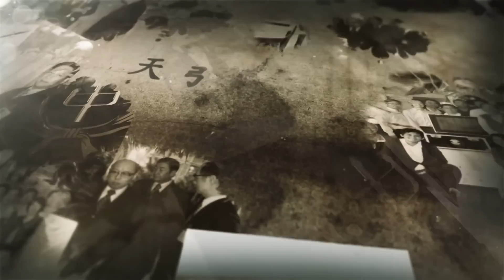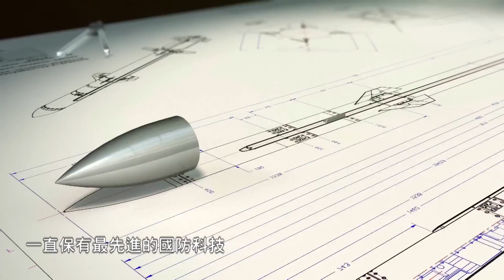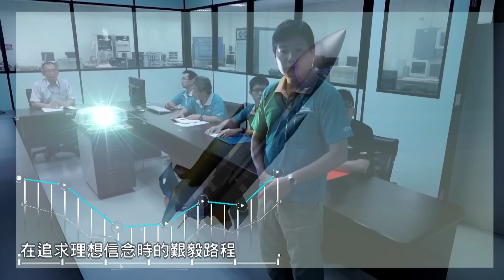Republic of China NCSIST 中華民國中山科學研究院簡介